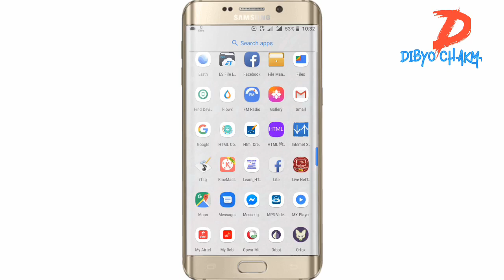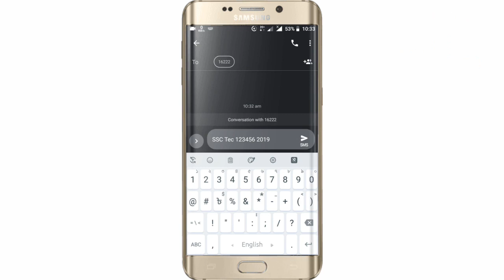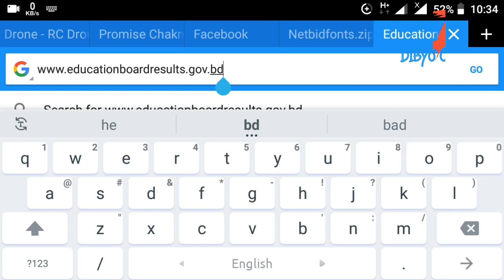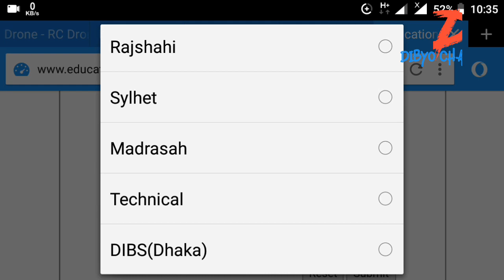How to Check SSC Result 2019.SSC Exam Result Published 2019.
How to Check SSCResult 2019.SSC Exam ResultPublished2019.